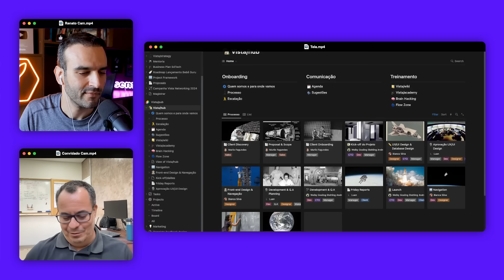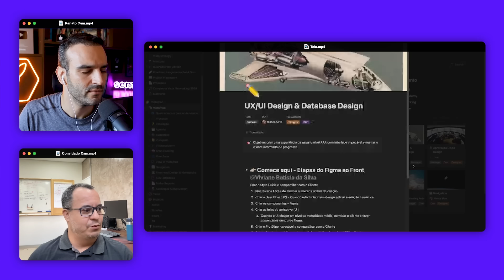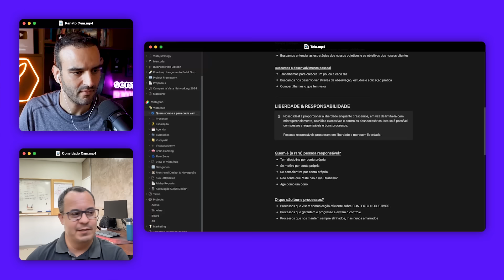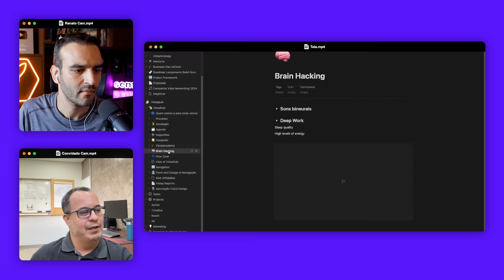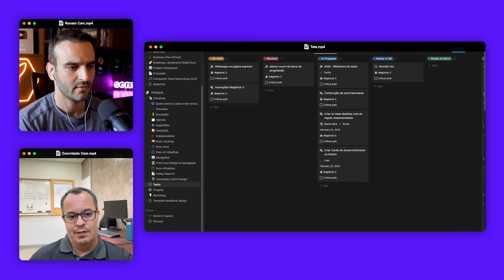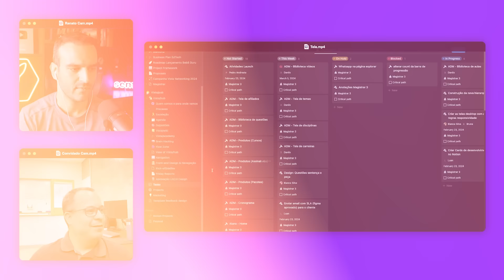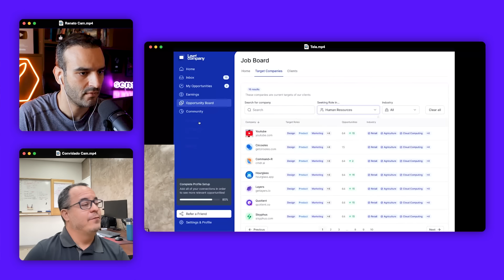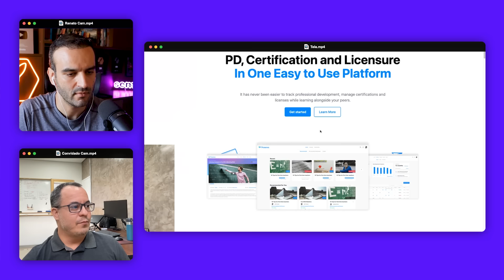Abriu mão de U$10k/mês para abrir uma Software House - WELBY (Vista Pub)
Nesta entrevista conversei com o Welby, um dos primeiros alunos da Comunidade Sem Codar! Entramos em detalhes sobre como plataformas No Code e Low Code estão transformando a indústria de tecnologia, permitindo que profissionais e empresas lancem produtos digitais com velocidade e custo reduzido sem a necessidade de conhecimento em codificação profunda.

Além disso, a entrevista ilumina a trajetória de sucesso de Welby, um pioneiro na comunidade No Code que gerou receita significativa através de seu marketplace profissional. Após ser reintroduzido ao mundo da tecnologia, Welby viu uma oportunidade de renovar sua paixão pela programação utilizando Bubble, o que o levou a desenvolver um aplicativo destacado no showcase da plataforma e a atrair a atenção de importantes colaboradores da indústria.

A conversa também abordou a importância do treinamento e da cultura organizacional em alcançar elevados padrões de desempenho dentro de uma equipe. O foco em processos internos robustos e práticas padronizadas garante que a equipe não apenas atenda, mas supere as expectativas dos clientes em projetos de alto valor, como o realizado para a GXO, a maior empresa de logística do mundo.

Este episódio é um recurso incrível para qualquer pessoa interessada em tecnologia, inovação e empreendedorismo, oferecendo uma visão profunda das possibilidades e vantagens que as ferramentas No Code e Low Code trazem para o mercado. Se você está procurando uma maneira de entrar no desenvolvimento de aplicativos ou simplesmente quer entender como sua empresa pode se beneficiar dessas tecnologias disruptivas, não perca este vídeo cheio de informações valiosas e experiências reais.

00:00 - Introdução
00:39 - Começo do Welby com No Code
04:40 - Primeiro aplicativo para terceiros e reconhecimento do Bubble
06:06 - A experiência na agência americana AirDev
12:40 - Experiência antes do próprio negócio
15:45 - Clientes e Startups
19:21 - Processos internos da agência
27:18 - Clientes e Projetos
28:59 - Preço por projeto
30:16 - Mostrando um projeto na prática
31:44 - Stacks de tecnologia
34:42 - Aceitação do No Code em clientes
44:07 - Dica para quem está começando como desenvolvedor
48:45 - Encerramento